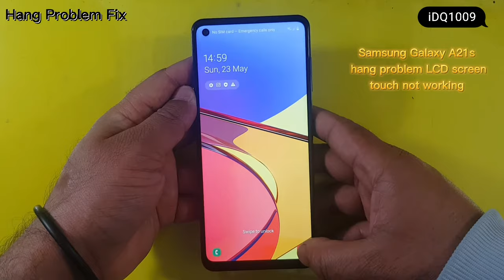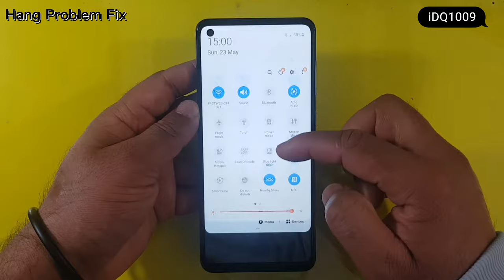How To Fix Hang Problem Samsung Galaxy A21s 100% easy complete guide idq1009.official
How To Fix Hang Problem Samsung Galaxy A21s 100% easy complete guide idq1009.official repair by idq1009 Mobile
Samsung Galaxy A21S hang problem fix
how to fix hang problem Samsung Galaxy A21S 100% easy complete guide
Samsung Galaxy A21S hang touch screen not working how to fix this problem
Mobile phone hang problem fix solution
Samsung Galaxy A series hang problem fix solution 100% easy complete guide 100% working repair by idq1009 Mobile services
hang problem fix all Samsung phone
idq1009 Mobile services udine
how to fix Samsung Galaxy A21S hang problem 100% easy complete guide 100% working repair by idq1009